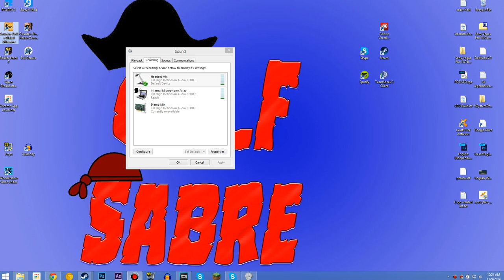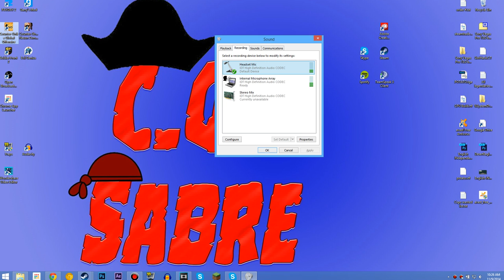How to fix mic problems on the HyperX Cloud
so in this video I show anyone who is having problems with the HyperX Clouds how to fix that problem. So I hope this helps. This video was requested by Hans Alerace on the Linus tech tip forums which is a great place for computer help. linked